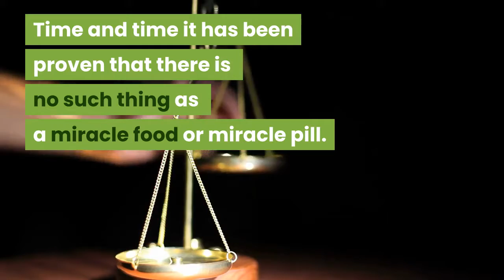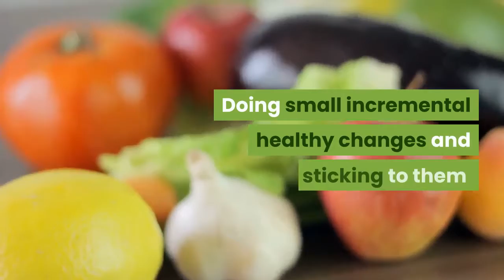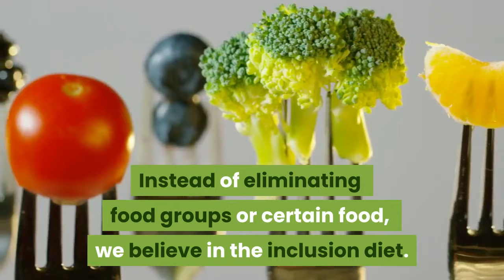Food Psychology Channel Trailer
We introduce the Food Psychology channel and explain what we will be showing in the upcoming videos. We explain how we will be helping you to achieve a healthy and balanced diet by providing educational videos with maximum useful information in minimum time.

With the help of this channel, we empower everyone to buy better and eat healthier food.
We provide buying, storing. using guides for many food items.
We also talk about psychology related to food which is hurting us. The information contained on the Food Psychology channel is provided for educational and general purposes only.